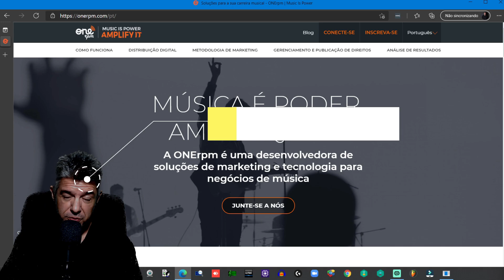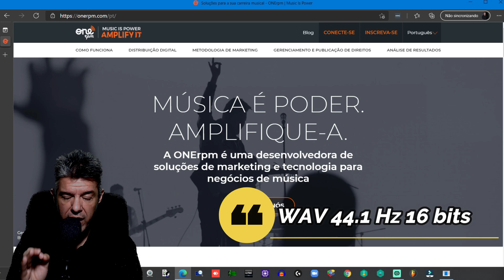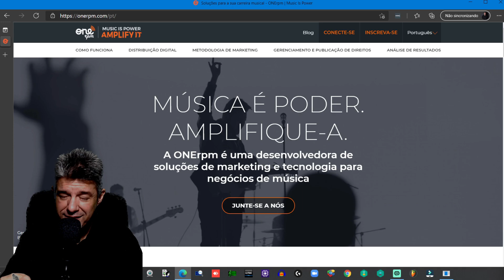ONERPM NÃO CONSIGO SUBIR MEU AUDIO ??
Muitos dos meus seguidores me questionam qual o motivo que está impedindo de subir seu áudio ou áudios em qualquer agregadora digital!
Hoje você meu seguidor vai saber os motivos e como evitar isso!